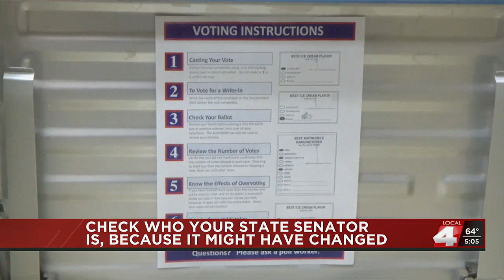Check who your state senator is, because it might have changed